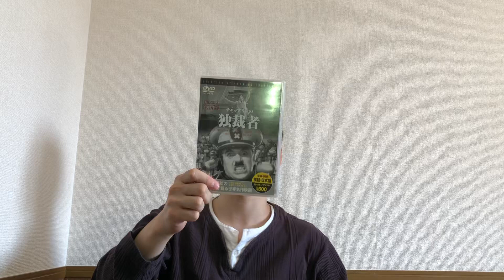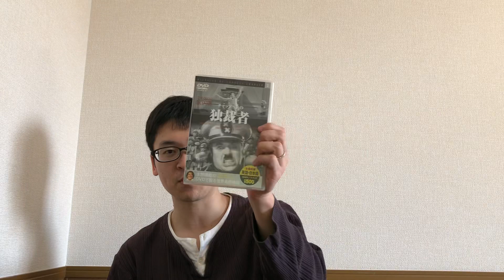【オススメ映画】独裁者:チャーリー・チャップリン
独裁者と聞くとマイナスのイメージが大きいかもしれません。
しかしここで描かれている独裁は、イメージがガラッと変わります。
チャップリンは何を訴えたかったのでしょうか。

☆コーチング生大募集！
興味ある方、試してみたい方は下記TwitterのDMからお申込みください!(^^)!

※詳細はDMで伺って決めていきます。